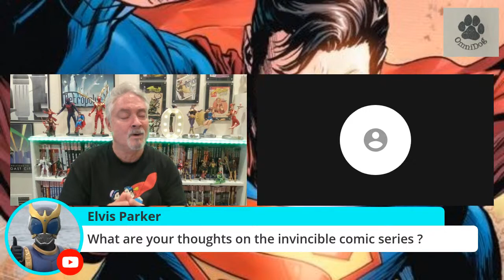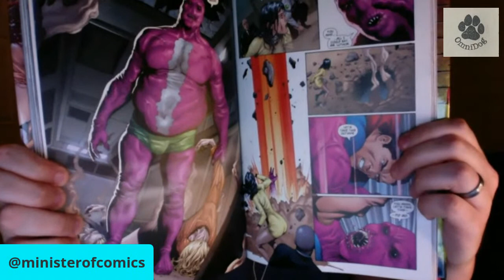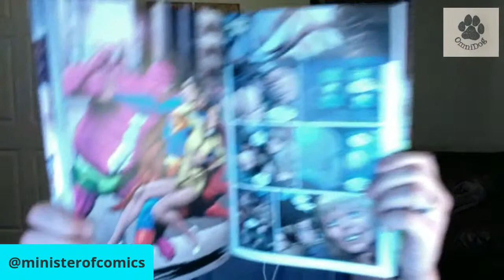Baturdays in the Batcave: Spotlight on Geoff Johns' Superman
OmniDog and The Minister of Comics review Geoff Johns Superman book!

Up, Up and Away
Superman: Secret Origin Deluxe Edition/TPB
Superman: Last Son of Krypton
Superman & The Legion of Super Heroes HC/TPB